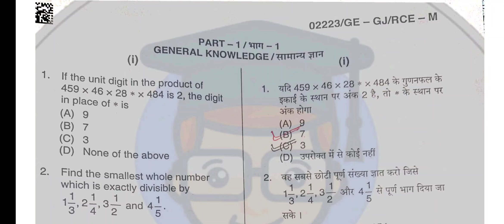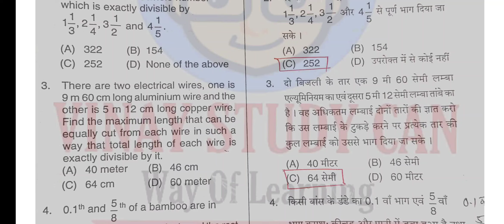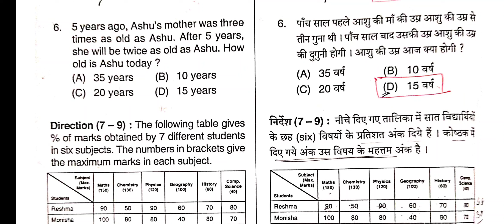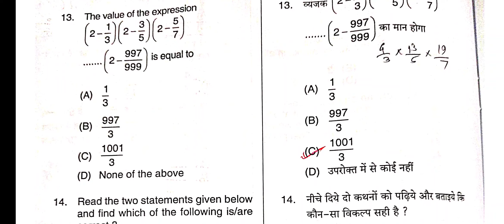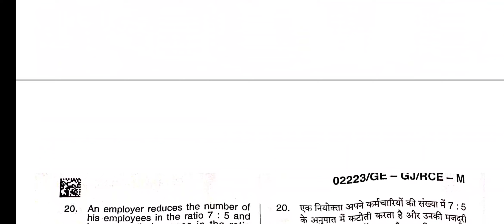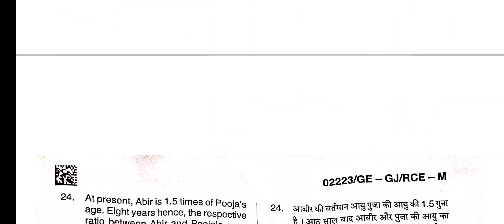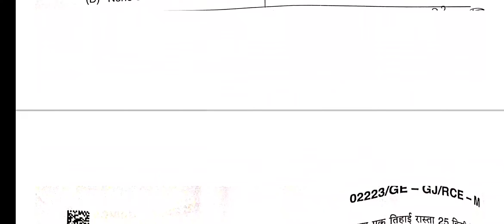Food Inspector maths 1 to 30 expected Answer | खाद्य निरीक्षक संभावित उत्तर | गणित के प्रश्न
Description

Our Goal

career.

●◆●MEMBERSHIP●◆●:-

           ●◆SOME QUESTION●●

Cg vyapam
Food inspecto
Food inspector
cg food inspector answer